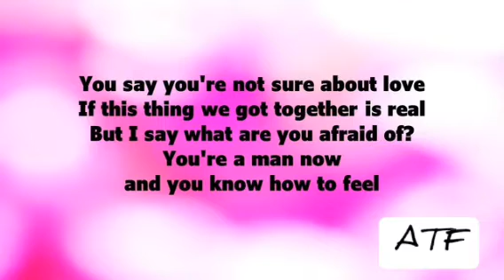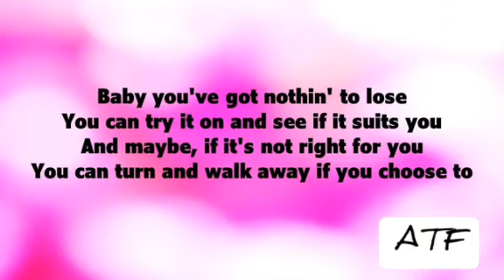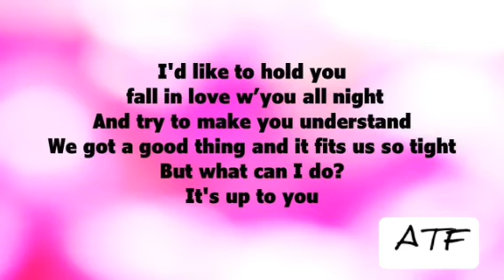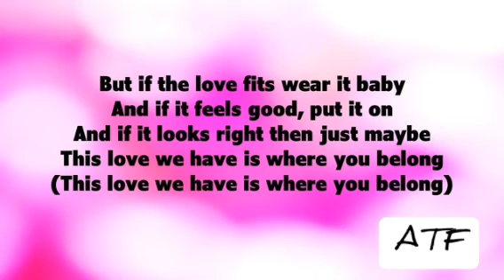If the Love Fits (Wear It) - Leslie Pearl | Lyrics